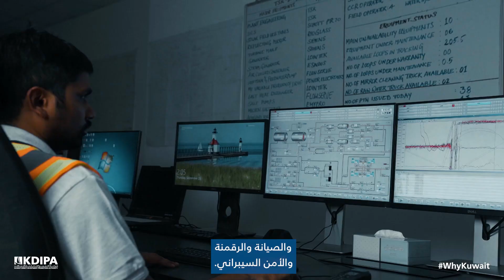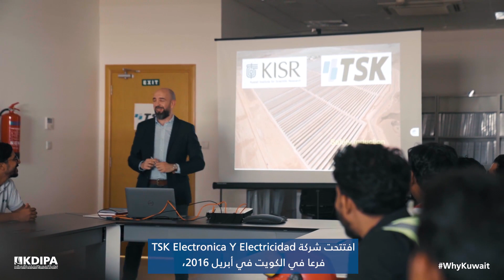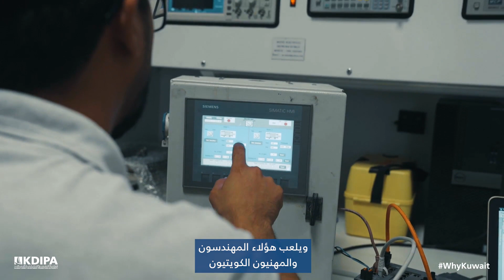TSK Kuwait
Jorge J. Perez, CSP of TSK Kuwait, talks about the services provided by TSK and the opportunities available in the State of Kuwait.

خورخي جي بيريز، المدير التنفيذي في شركة تي اس كي يتحدث عن الخدمات التي تقدمها تي اس كي والفرص المتاحة في دولة الكويت